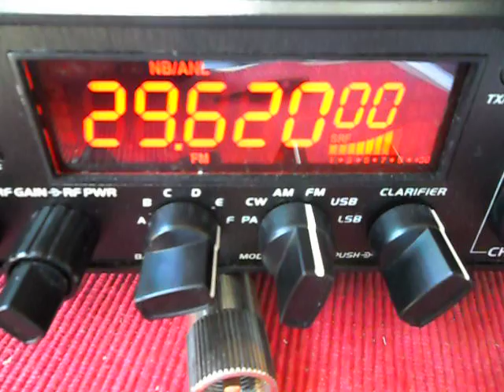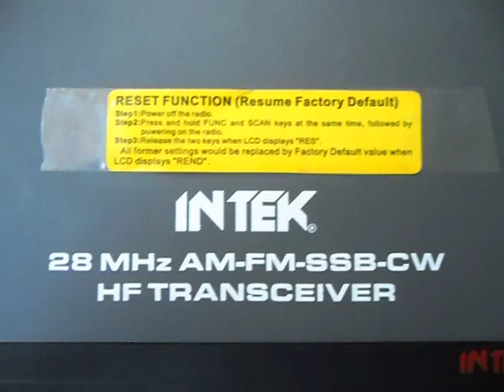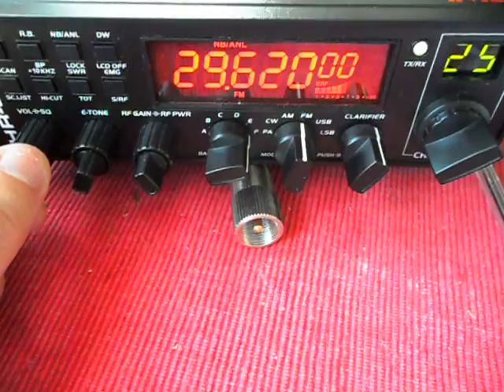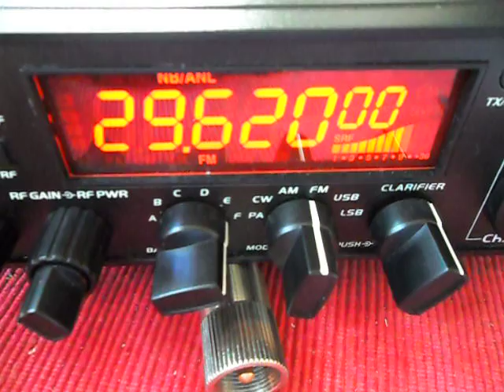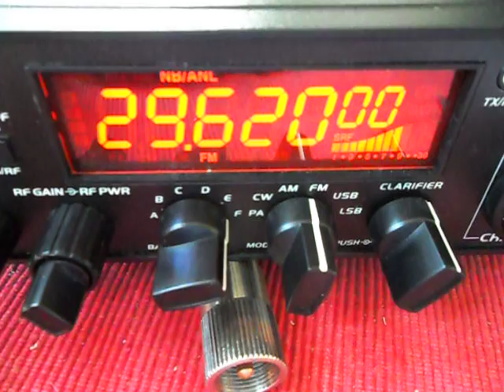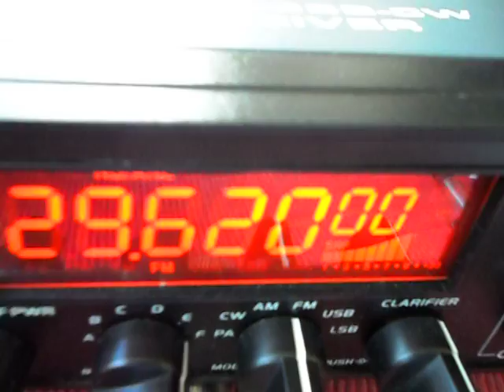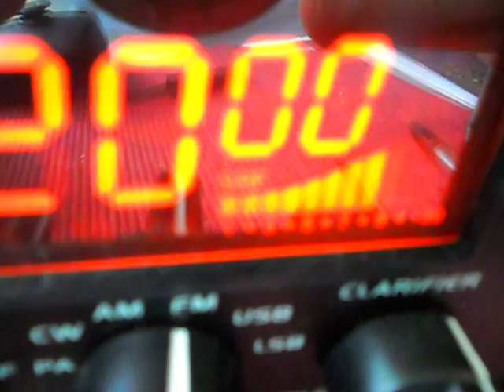KQ2H New York repeater received in England on an Intek HR 5500 on 8 March 2014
The 10 meter band has had some very nice openings in recent days and weeks.  Here I am listening to the New York repeater (KQ2H) on 29.620MHz NFM.  Although the radio cannot transmit through this repeater because (as far as I know?) it does not transmit CTCSS tones and does not support a -100kHz repeater shift, it receives very well indeed.